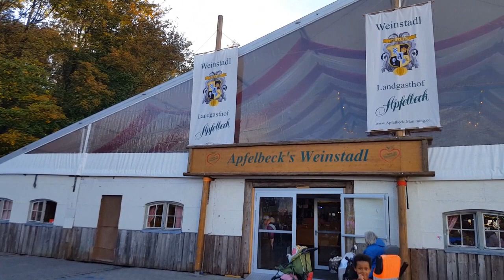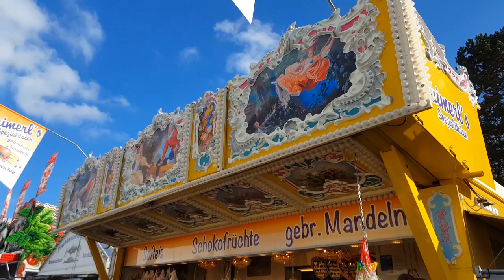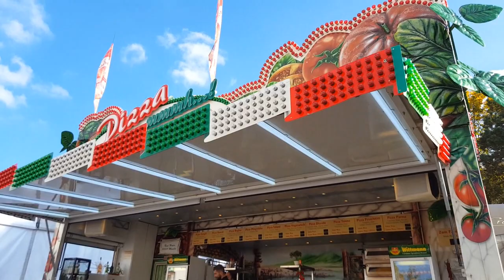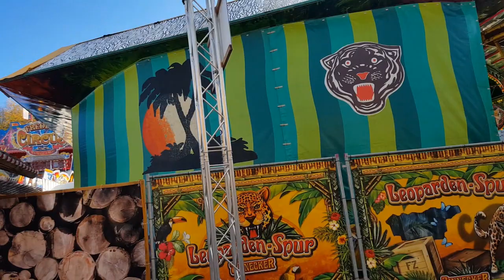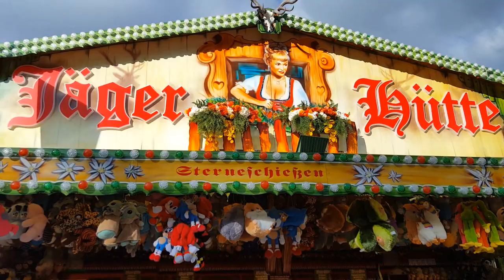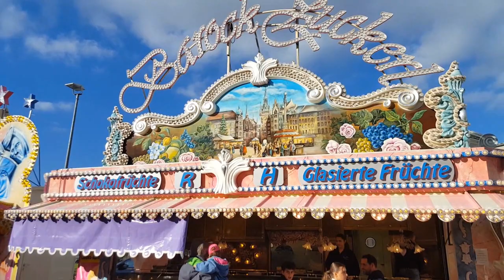Kirta Dingolfing Rundgang 2022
Ein Rundgang durch die Kirta von Dingolfing, dem wahrscheinlich letzten Volksfest von Bayern 2022.